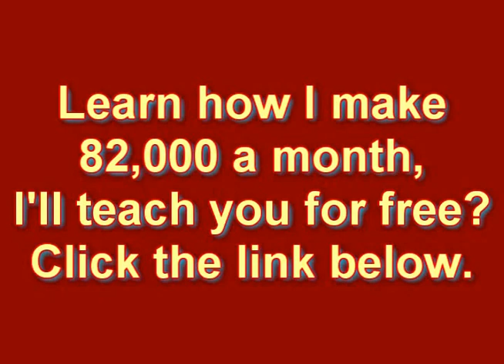Hurricane Sandy Relief (Freestyle) - Redman